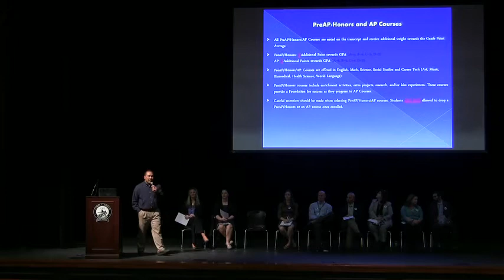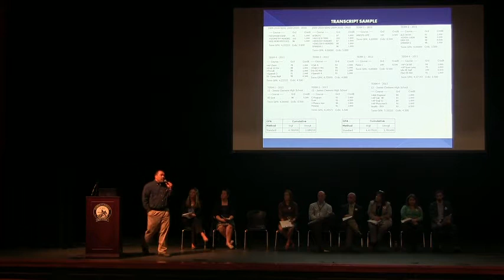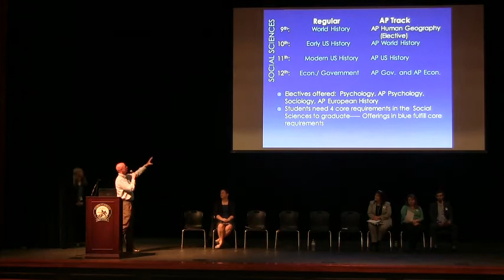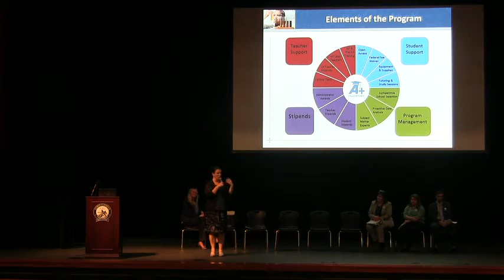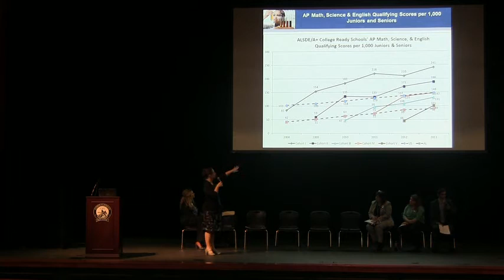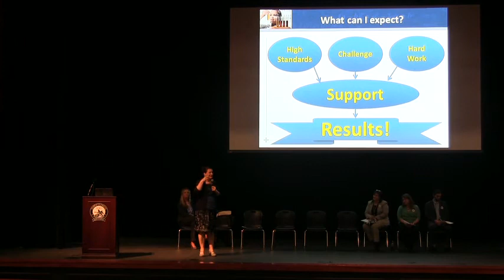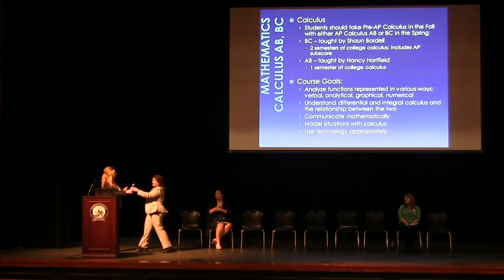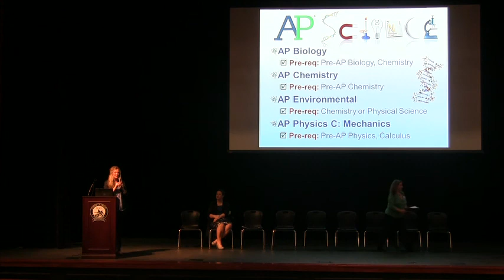AP INFORMATION SESSION - James Clemens High School 2014-2015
Filmed at JCHS's Curriculum Fair 2014, March 17th in Madison, Alabama.